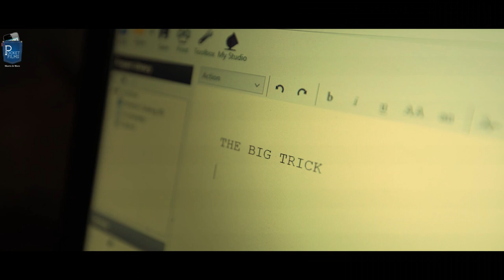The Big Trick - Hindi, Thriller Short Film | A story of a salesman and the common man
A salesman is selling tricks by which one can get things what he/she cannot get by simply doing. And The Man who was offered the trick faces rational mysticism at the end.

Cast & Crew:
Director: Samitinjay Shukla
Writer: Samitinjay Shukla
Producer: Lata S Singh
Music / Sound: Pramod Paraste
Editor: Pramod Paraste
Cinematographer: Kalpataru Jana
Actors: Anil Mishra, Saroj Parida